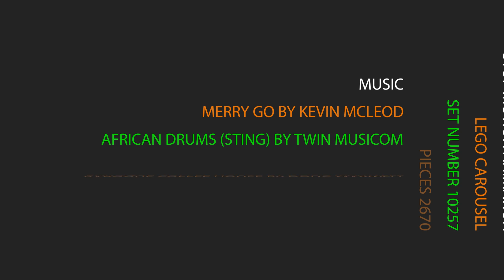Super Smooth lego build - Carousel 10257 - Stop motion animation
Hi everyone,

I've just finished the new 2017 Lego Carousel in super smooth stop motion.

It's set number 10257 and it's a Creator Expert.

I really enjoyed building it. Especially the combination of technics under the skin and the nice finish.

The LEGO Group sent Motion Troopers an early copy of this set. Providing Motion Troopers with products does not guarantee coverage.

Kind regards,
Bart van Dijk